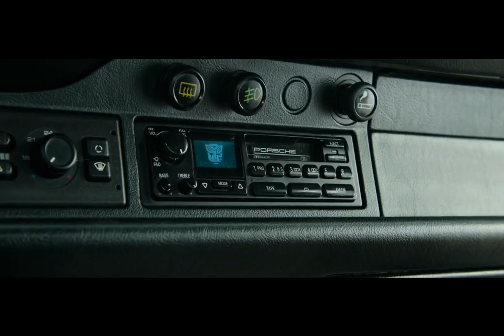Transformers: Rise of the Beasts - Peru Chase Scene / Terrorcons Chase The Autobots (4K)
Movie made by Paramount Pictures